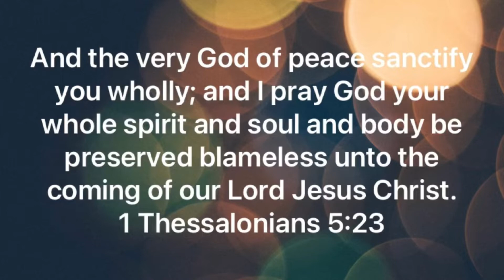‭‭1 Thessalonians‬ ‭5:23‬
“And the very God of peace sanctify you wholly; and I pray God your whole spirit and soul and body be preserved blameless unto the coming of our Lord Jesus Christ.”